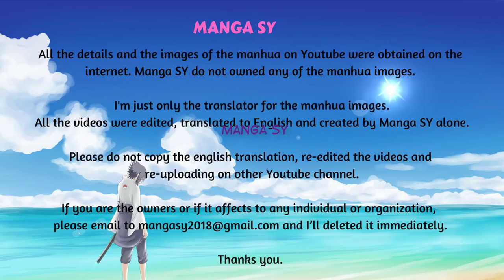President's Wife Don't Run Away Chapter 6-Who Else Can You Choose?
Summary
President's Wife Don't Run Away

Guard against fire, guard against theft,  guard against best friend. This kind of melodramatic two-timing (in romantic relationships) plot has been encountered by Li Qian Luo!
Unexpectedly married, the husband actually is a wild outrageous pamper wife's man. President's Young Lady's advanced strategy, teaches you to avenge against ex-boyfriend and hit the ex-best friend.